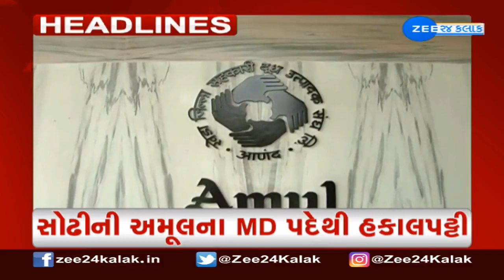ZEE 24 Kalak Headlines @ 6 PM: 9/1/2023 | Zee News